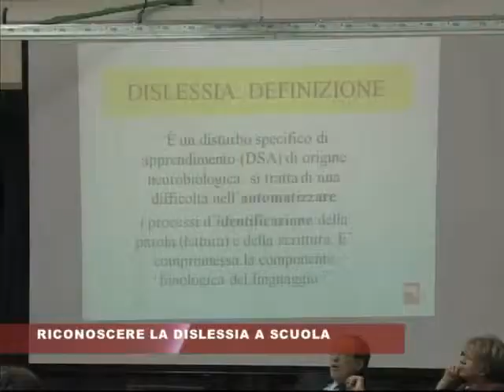RICONOSCERE LA DISLESSIA A SCUOLA